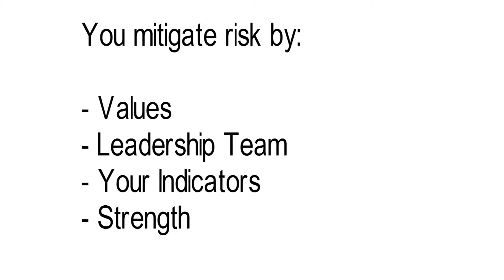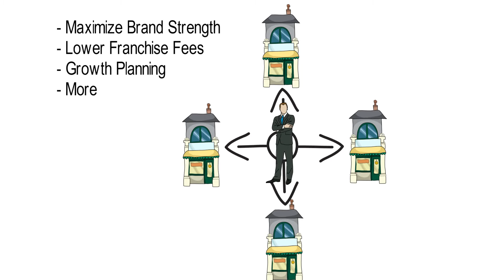Franchise Talk Main Video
This Helps the Franchise Seeker

Franchise Interviews, Walkthroughs & News on franchisetalkshow.com

Alex helps franchise seekers learn about franchise opportunities with each episode and many of the finer details about the individual businesses.

• Watch interviews with creators of brands by a franchise expert
• Connect directly with the brands you want to pursue
• Find a franchise through a proven process

This is Franchise Talk where I interview franchises so you can see them for who they are. I’m your host Alex and I'm a veteran. I spent 8 years in the Army as an Interrogator so critical questions and data collection are "my thing." This will help you get a good feel of franchising, the people asking you to partner as a franchisee and train you to become a business owner in the brand.

 I am a Franchise Broker, kind of like a realtor for franchises. I am an expert and professional with a 30,000 foot overview of the franchises that are hot in the market, great for people new to business & investors seeking area development or master franchise opportunities.  I am your guide to finding the right one before you start talking with sales people.